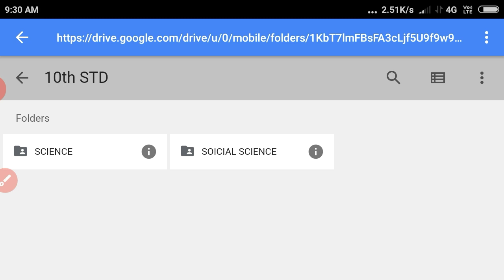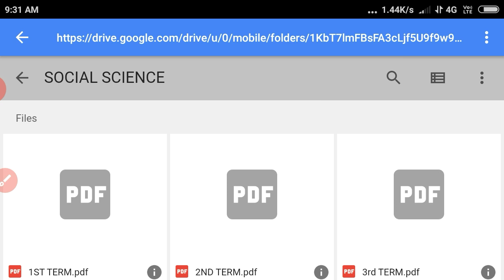tn new book back questions and answers/tn school book back questions and answers pdf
tn book back questions and answers /tn School book back questions and answers/tn new samachir book back questions and answers pdf /6th to 10th school book back questions and answers pdf.

In this video, one mark in tamilnadu smacheer book explains about downloading for all subjects.  That is, all the subjects from 6th std to 10th are explained how to download tn book back one mark with answers. this book back one mark definitely useful for all tamilnadu government competitive exam like tnpsc, tnusrb, tet, trb, etc...

below link contains some important following pdf file like, 10th science book back questions and answers. 10th social sciences book back questions and answers. 9th science book back questions and answers. 9th  social science book back questions and answers same  up to 6th science book back questions and answers and 6th social book back questions and answers

அறிவியல் பாடம் 6th to 10th.
tn new book back questions and answers 6th to 10th science single pdf download

சமூக அறிவியல் பாடம் 6th to 10th.
tn new book back questions and answers science 6th to 10th single pdf download

tamil 6t to 10th புதிய பாடத்திட்டத்தின் படி எடுக்கப்பட்ட book back questions and answers single pdf

* ALL THE BEST TO ALL FUTURE POLICE OFFICERS*

The question asked by the students will be answered.  .  Also rrb, bank  exam has been advised with example to do maths easily and quickly to help students prepare for exam.
 The purpose of launching this tamil saral tech youtube channel is to provide educational news, advice and course notes to students and parents.

And

Tamil saral tech
Education channel

உங்களது சந்தேகங்களை
Telegram group ல் கேட்கவும் மேலும்  GK NOTES AND PSYCHOLOGY NOTES இலவசமாக பெற்றுக்கொள்ள